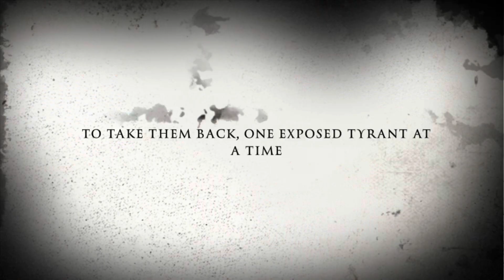Overeager Arrogant Oscillating Outcast Officer “COLE”slaw Invokes Own Idiocy On Outstanding Citizens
Officer “cole”slaw is an absolute egotistical ASShole. More of this P.O.S. to come in future videos.